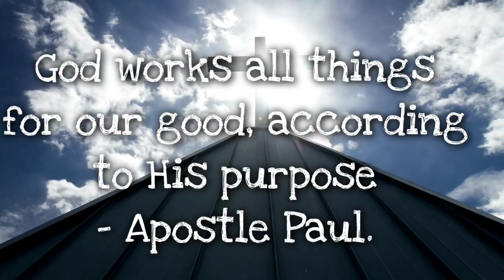How God has used my cancer to glorify Himself-Very encouraging (must see !!!!)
How God has used my cancer to glorify himself.Very encouraging. this message is for those who are suffering of any illness and need hope .